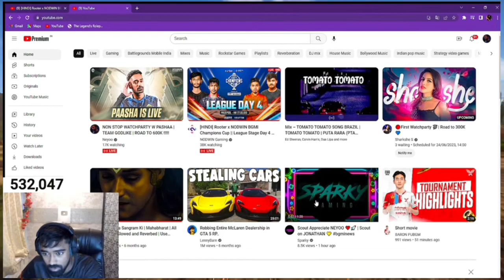Lord Puneet Playing Bgmi with Scout😳🔥? Scout sorry for this🥺 Regaltos have Tx Line-up😍 Soul Disband😱